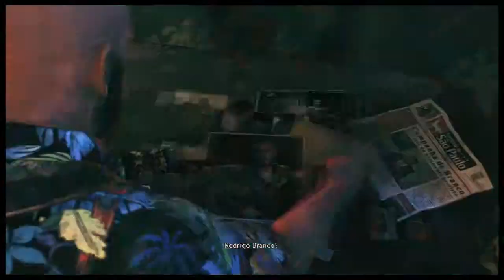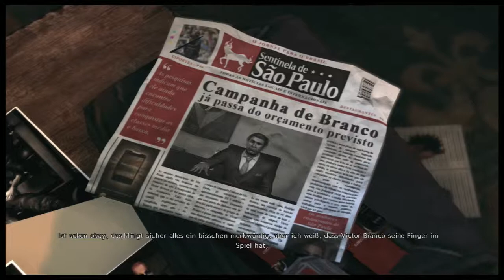Let's Play Max Payne 3 #016 [HD] Verloren in den Slums...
Teil 1 von Kapitel 7. Durch die ÜBERfreundlichen Straßen von Favela bis zum Stripclub.

Spiele die Ps3 Version, also nicht wundern.^^
Mit Elgato Game Capture HD aufgezeichnet!
Eure Meinung ist erwünscht, vorallem konstruktive Kritik.